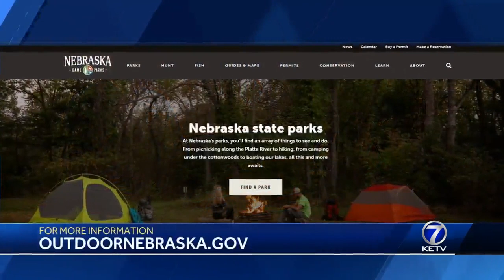Memorial Day camping this weekend